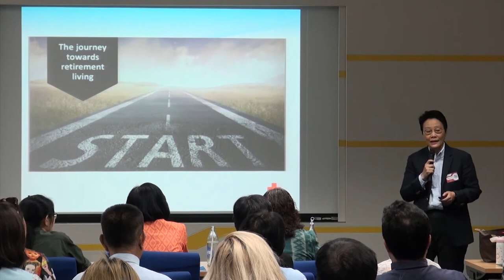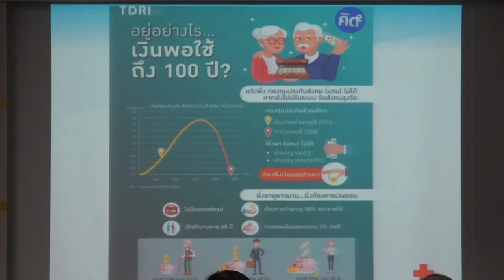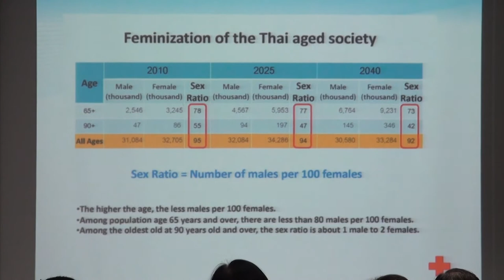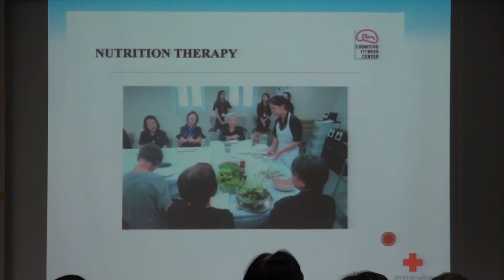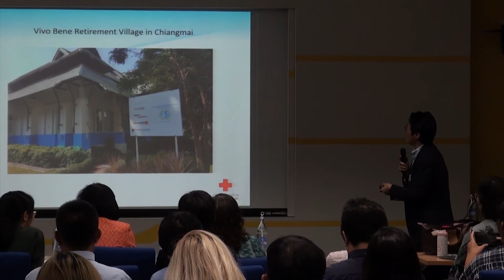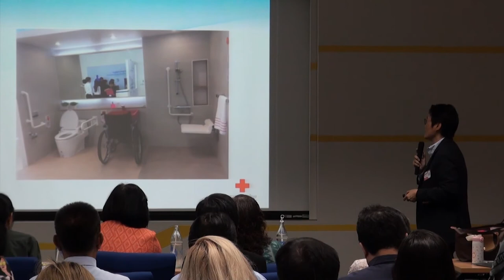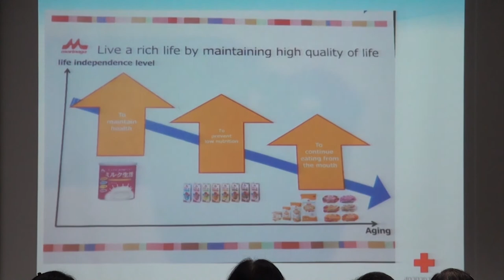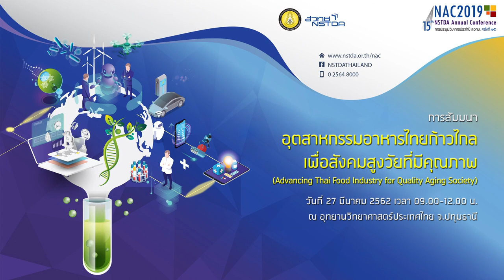อุตสาหกรรมอาหารไทยก้าวไกล เพื่อสังคมสูงวัยที่มีคุณภาพ (2/7)